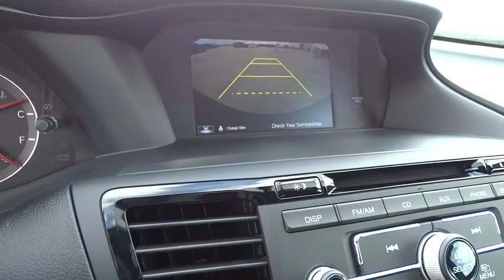2016 Honda Accord Sedan Homestead, Miami, Kendall, Hialeah, South Dade, FL 54060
2016 Honda Accord Sedan
2016 Honda Accord Sedan Sport - Stock#: 54060 - VIN#: 1HGCR2F58GA117056

Largo Honda
554 NE 1st Ave

All the right ingredients! New Arrival.. Great MPG: 35 MPG Hwy... I'm what you call a smooth operator and you'll love every minute with me! I promise to show you off everywhere we go. Safety equipment includes: ABS, Traction control, Curtain airbags, Passenger Airbag, Front fog/driving lights...Other features include: Bluetooth, Power locks, Power windows, CVT Transmission, Climate control... Largo Honda Home Delivery for Less!